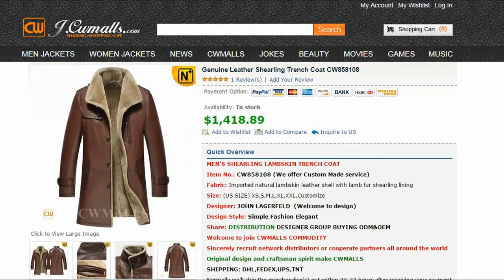Shearling Leather Trench Coat CW850108 jackets.cwmalls.com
Shearling Leather Trench Coat , Brown Shearling Coat
Brown shearling leather trench coat for men, well designed with nice cutting and stitching, leather epaulets, sleeve taps, zip chest pocket, classic button pockets, this brown shearling trench coat keeps you isolated from the harsh weather.

Fabric: Imported natural lambskin leather shell with lamb fur shearling lining